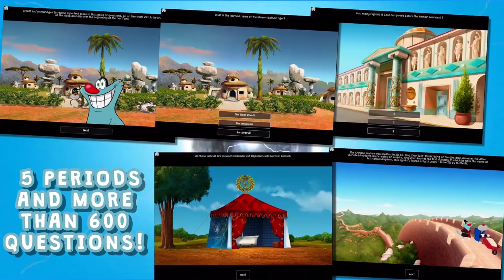Oggy and the Cockroaches - 🌎HISTORY OGGY GAME 🌏- App Launch Trailer 🗻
The best app to have fun while learning! Oggy is now your best revision buddy!

Education and cartoons collide in this quiz game based on season 5 of Oggy and the Cockroaches’ adventures through history. As Oggy journeys from the Great Pyramids to China’s Great Wall, meeting Julius Caesar and Napoleon along the way, kids will learn and be tested on their knowledge, while also unlocking some fun key scenes.

History Oggy contains more than 600 questions and facts about prehistoric times, Ancient Egypt, Rome and China, and the Napoleonic Empire. Children will be able to play the solo campaigns and unlock collection cards from the famous leaders, places and traditions of the ages, while family and friends can also compete in ‘Time Dual’ mode.

With History Oggy, learning has never been more fun!